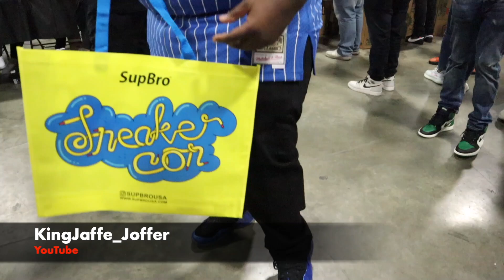Sneaker Con Washington DC 2019 / Vlog Part 1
Kick N It @ Sneaker Con Washington DC 2019 / Vlog Part 1